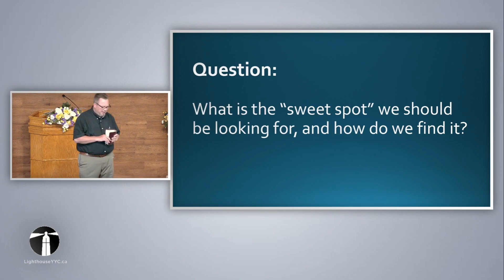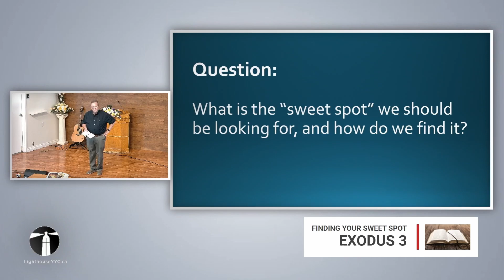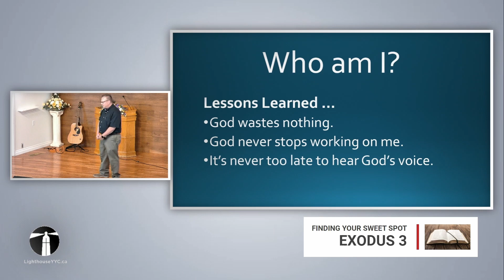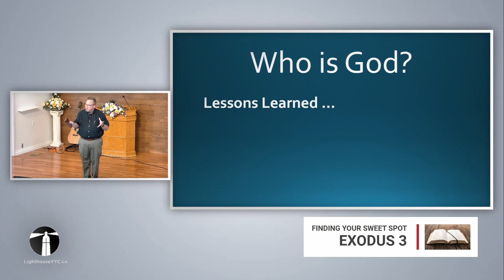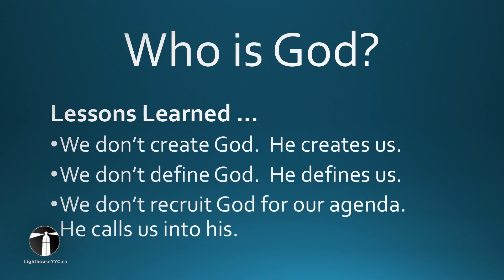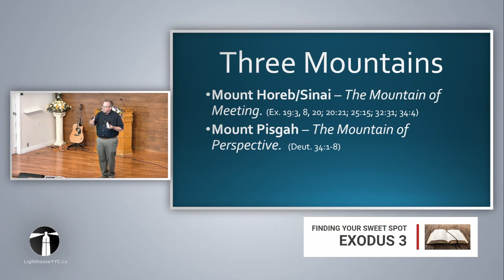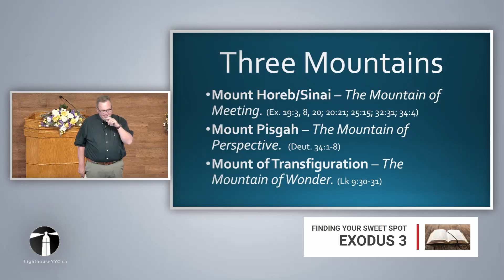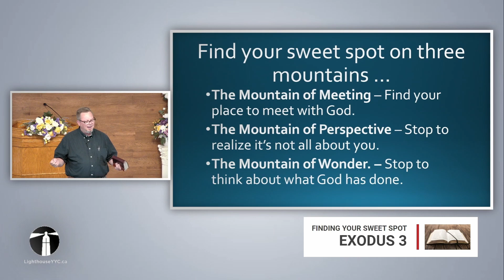Finding Your Sweet Spot - Exodus 3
July 9, 2023 - Professor Glenn Watson

A special guest speaker today from The Canadian Southern Baptist Seminary in Cochrane, Professor Glenn Watson.  We learn today on how we can find our sweet spot in our life with God and where in the Bible we can find the answer to this.